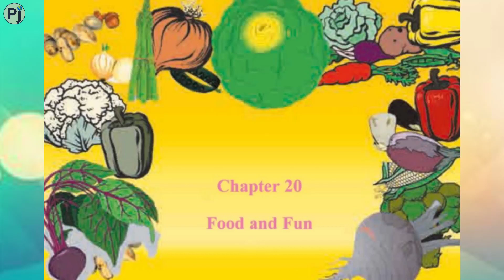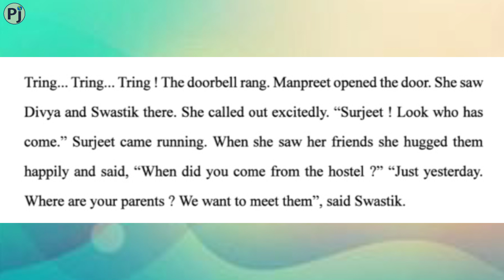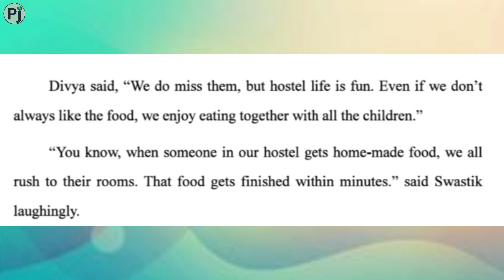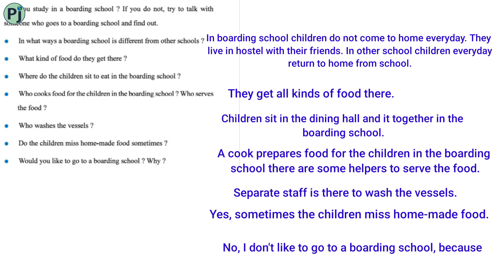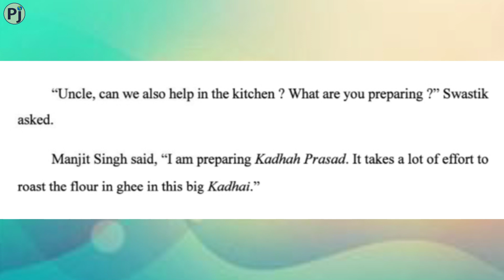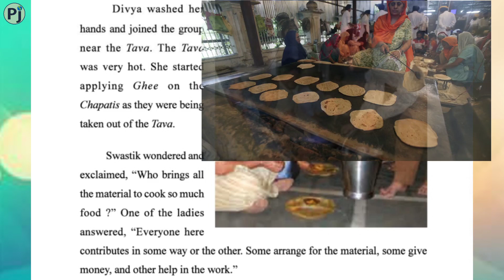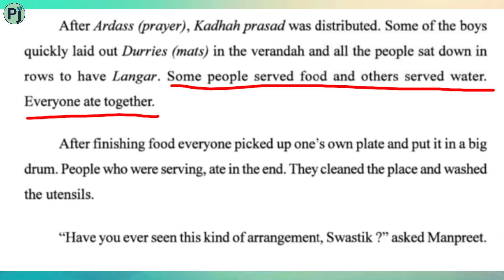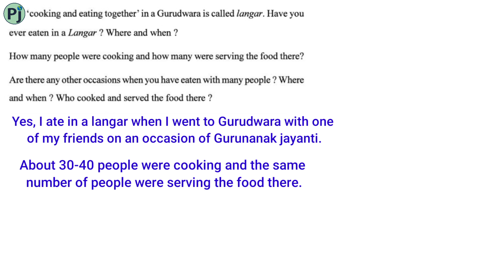Food and Fun II Class 4 EVS Chapter 20 II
Hi friends,

In this video I have tried to explain NCERT Class 4 EVS Chapter- 20 Food and Fun in bilingual languages English & Hindi.

This chapter has been beautifully explained with lots of relevant pictures suited for primary school children.

Hope that this video will help a lot to both students and parents for easy understanding of the chapter.